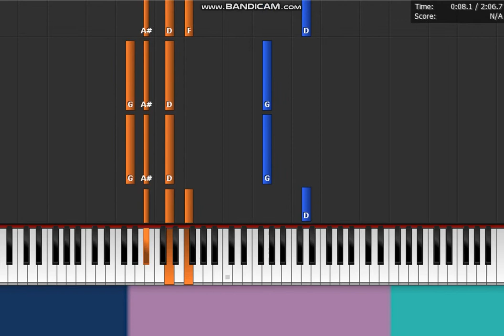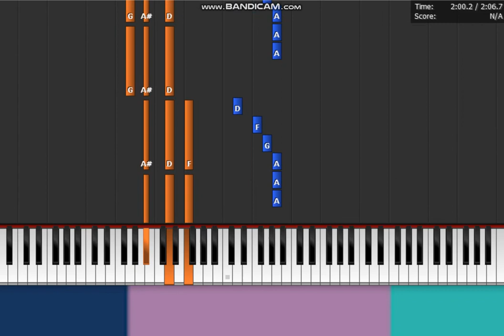Razegod - " Goodnight " Piano Midi Synthesia